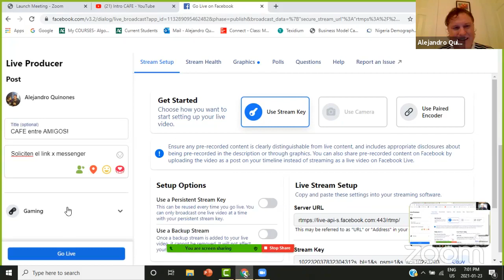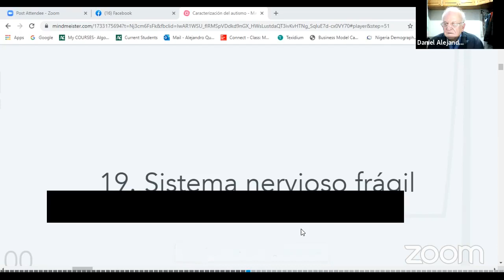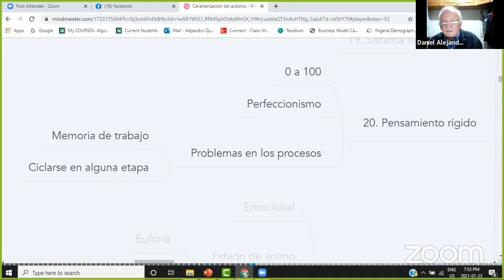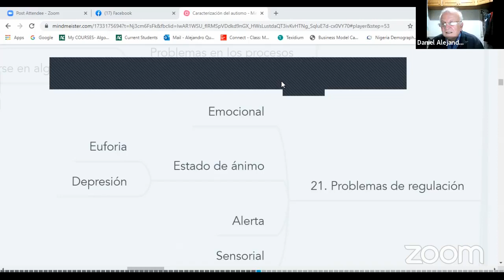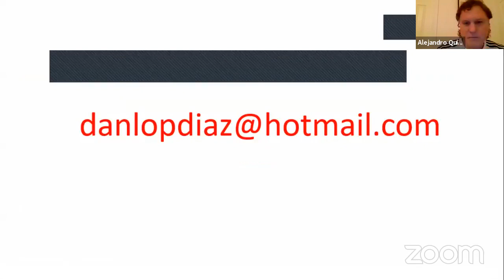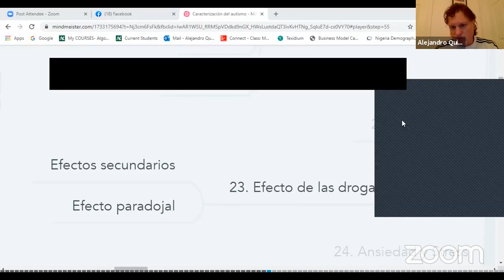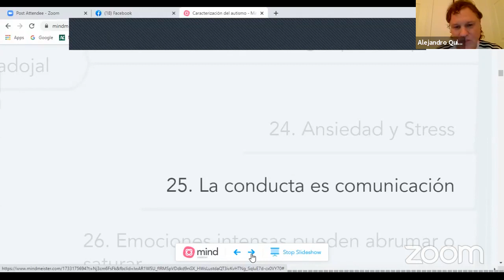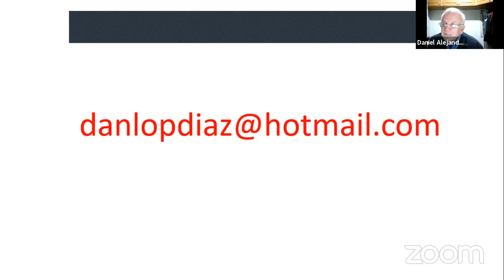AU360 | 23 ENE 2021 | CAFE entre AMIGOS